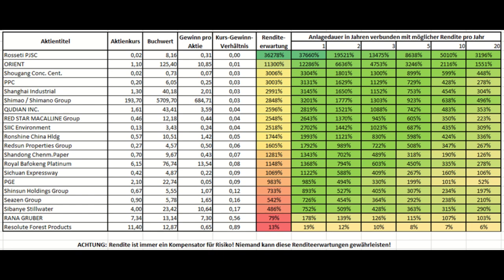0016 Handelsläuten - Die Renditeerwartung 20 weiterer unterbewerteter Aktien